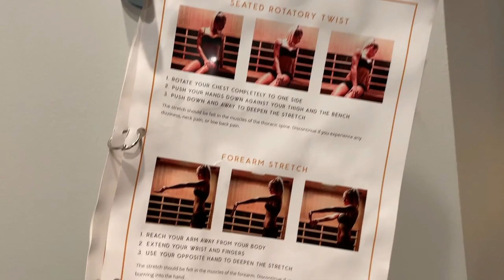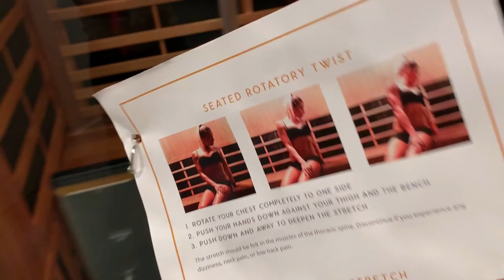CLASSPASS VLOG | FOLLOW ME FOR A WEEK OF CLASSES | CLASSPASS SUPER USER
I have done over 220+ classes since I became a ClassPass user. Follow me for a week of classes - I even test out the new LIVE feature. ClassPass has been there for me through so many seasons and I’m loving it on my postpartumfitness journey!

People who have never used ClassPass before ask what I love about the app and it’s easily keeping my body surprised by getting to try SO many different boutique fitness studios/workout styles (and now wellness experiences) at a steal of the deal hunti!

First time ClassPass users, sign up and get your first month of ClassPass FREE using my